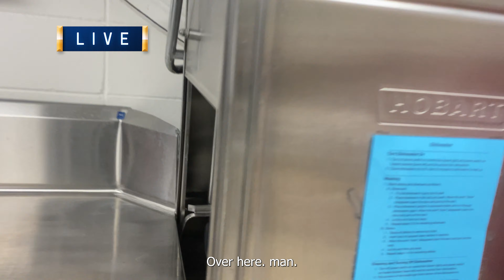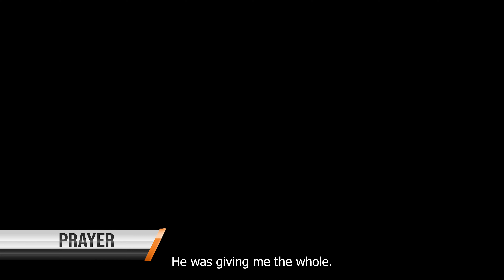Abraham Tries to Save Cities Featuring Pastor Abby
In this episode, we dive into Genisis Chapter 18, where Abraham tries to convince the Lord to save Sodom and Gamora.